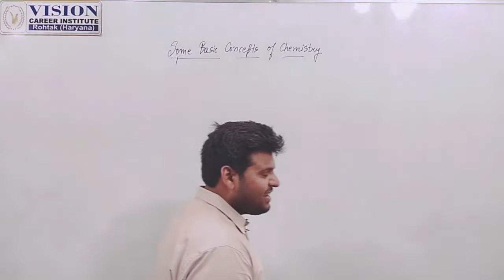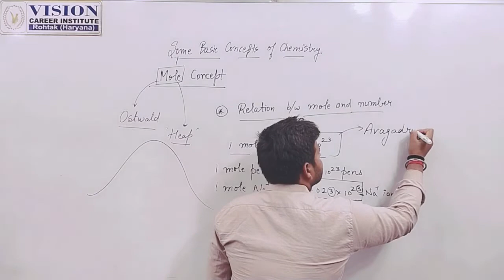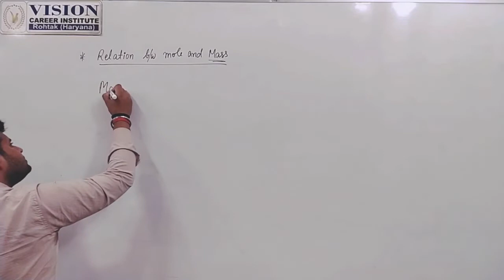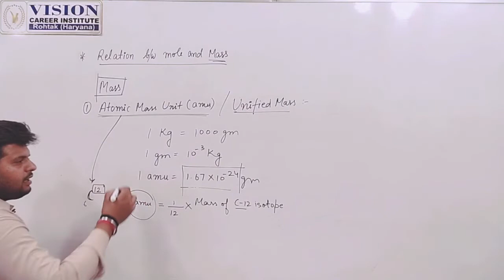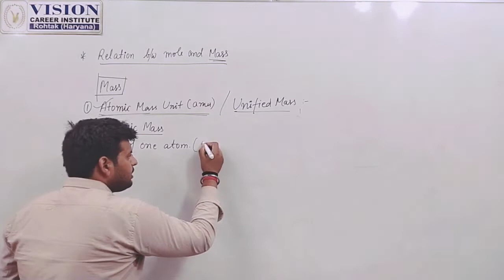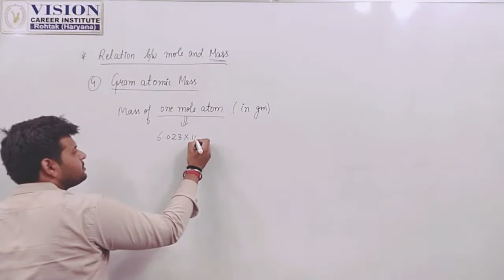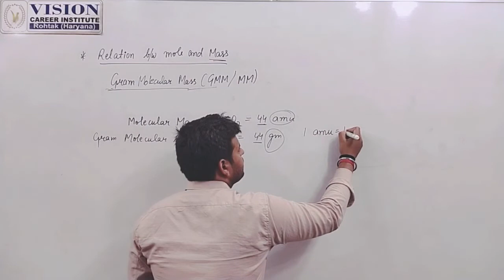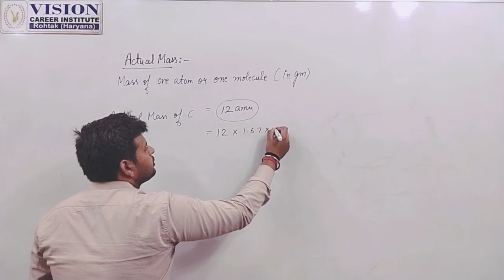SOME BASIC CONCEPTS OF CHEMISTRY (MOLE CONCEPT) LECTURE 1 CLASS 11 CBSE |NEET | IITJEE